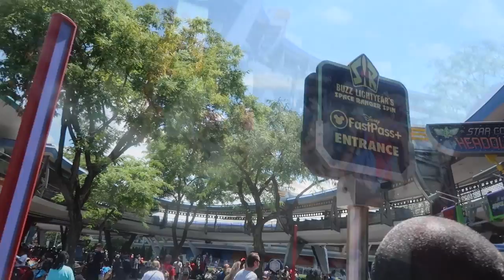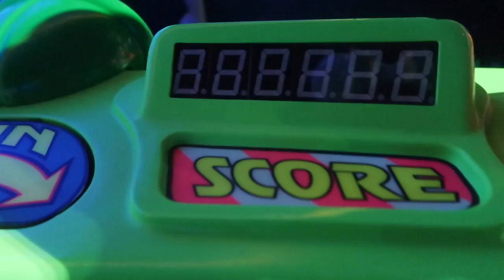Please Remain Seated I Day 6 Part 1 l The Jersey Fam Adventures